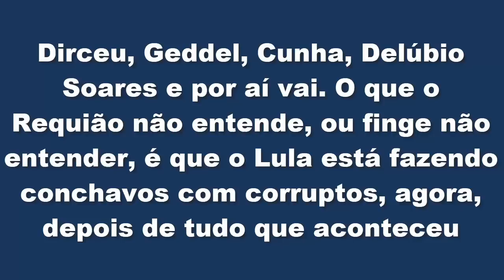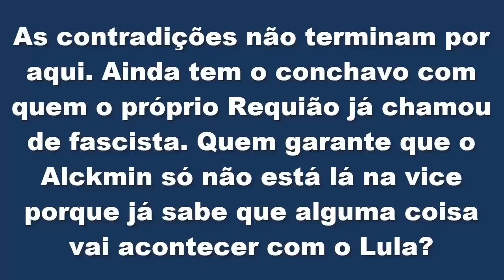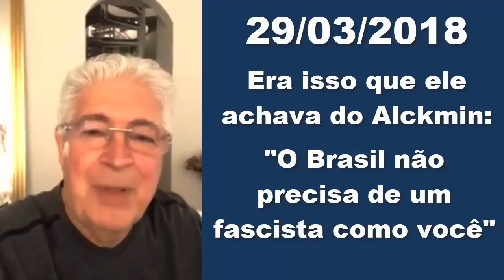Requião: Ciro Gomes fala do PT por obsessão. É mesmo? Olha o que ele falava do Alckmin. Quem mudou?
Neste vídeo, Requião diz que Ciro Gomes tem obsessão pelo PT, será que procede? Assista e comente. Também é mostrada a própria crítica do Requião ao Alckmin em 2018 "O Brasil não precisa de fascistas como você" e por fim Ciro Gomes pergunta se o Brasil vai ficar refém desses conchavos mesmo